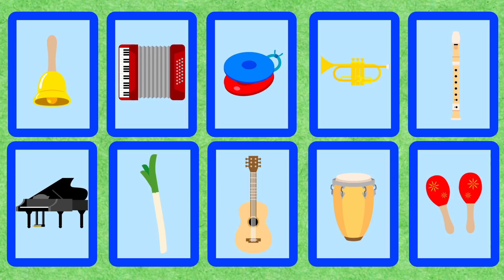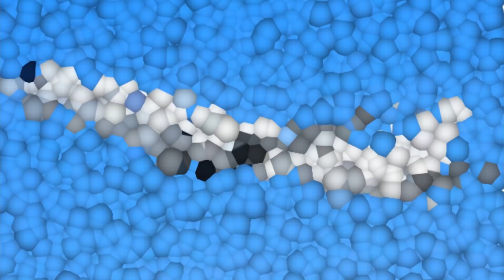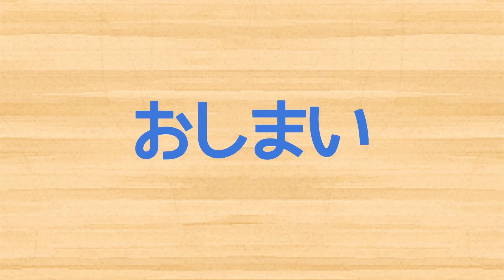赤ちゃん・子供向け 知育アニメ㉖★色・数字・時間★Japanese educational animation for kids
色の名前や数字の数え方、時間などをおぼえる赤ちゃんや幼児さん向けの知育アニメです。